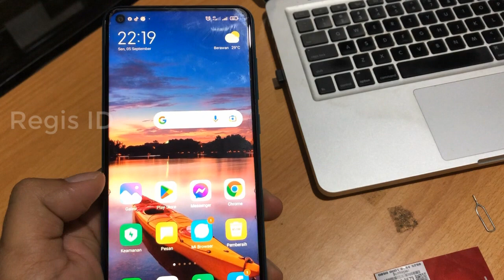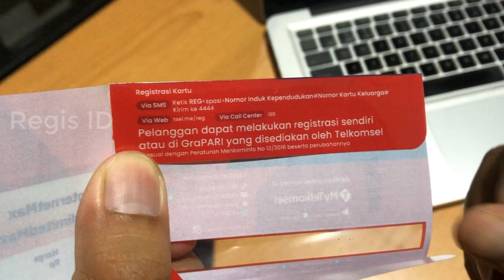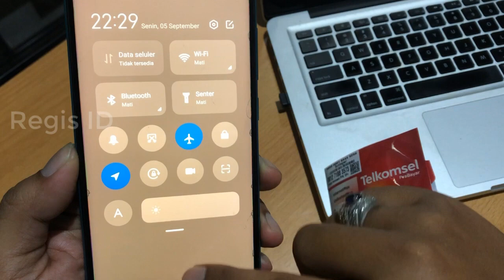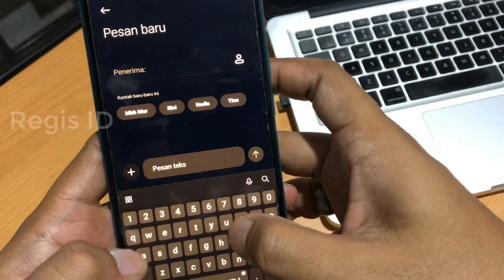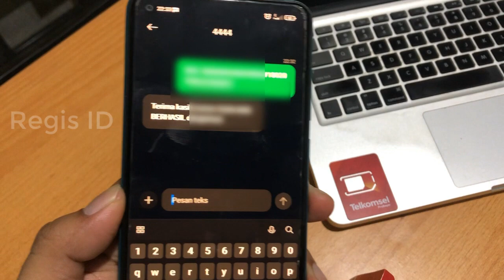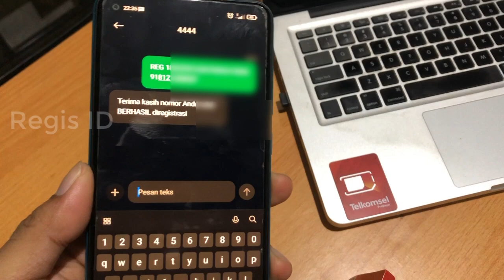Cara Registrasi Kartu Telkomsel Baru 2023! Mudah & Cepat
Ini adalah Cara Registrasi Kartu Telkomsel Kartu Simpati atau Kartu As yang sangat simpel dan terbukti Berhasil. Biasanya kalau mau registrasi kartu telkomsel baru beli suka lupa caranya. Teman-teman bisa lihat Cara nya disini.
Penyebab Gagal Registrasi Kartu Telkomsel :

1. Sinyalnya lemah Solusi : Pindah Lokasi ke tempat ramai seperti pasar atau lokasi-lokasi yang sinyalnya kuat
2. Kartu SIM sudah lewat masa berlakunya Solusi : sebelum beli pastikan kartu masih berlaku
3. NIK sudah mendaftarkan lebih dari 3 nomer —— Pakai Nik Lain atau Hapus nomer yang terdaftar yang sudah tidak terpakai
4. HP bermasalah —- pinjam hp teman atau keluarga untuk registrasi kartu

Silahkan Share Informasi ini. Terimakasih